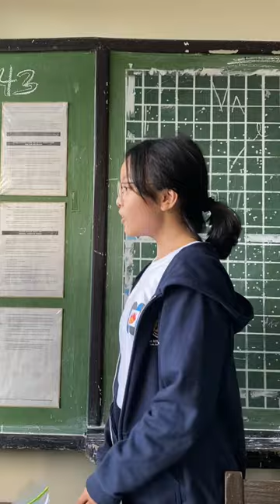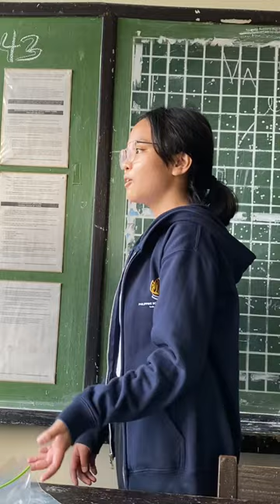Weather Science: Humidity Part 2: An Experiment on Humidity (How So Shorts)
This is an Earth Science project of PSHSMC Ilang-ilang 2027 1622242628. In this How So Short, Annika and Anne will conduct an experiment to help us further understand the concept of Humidity!